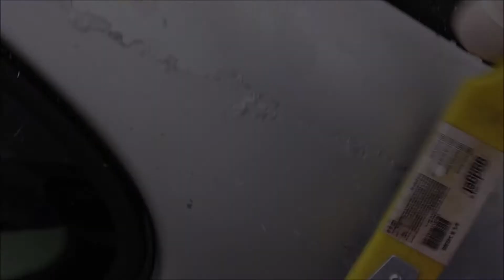Seat Cordoba : Christmas car |2020| Мъртав или рециклиран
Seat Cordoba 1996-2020